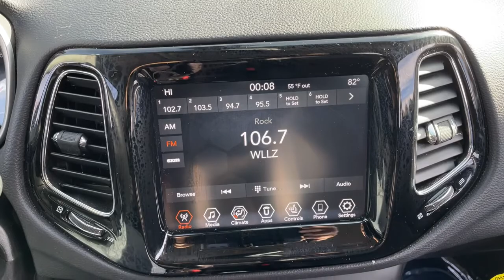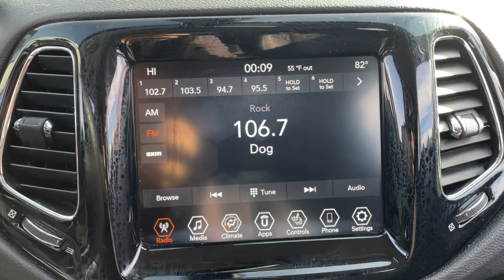2019 Jeep Compass Sterling Heights, Warren, Utica, Clawson, Troy, MI LP32906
Laser Blue Pearl Coat Used 2019 Jeep Compass available in Sterling Heights, Michigan at Suburban Ford of Sterling Heights. Servicing the Sterling Heights, Warren, Utica, Clawson, Troy, MI area.

EPA 30 MPG Hwy/22 MPG City! ONLY 11998 Miles! Limited trim. Heated Leather Seats Back-Up Camera Satellite Radio 4x4 TRANSMISSION: 9-SPEED 948TE AUTOMATIC... ENGINE: 2.4L I4 ZERO EVAP M-AIR W/ESS... Aluminum Wheels. KEY FEATURES INCLUDE: Leather Seats 4x4 Heated Driver Seat Back-Up Camera Satellite Radio OPTION PACKAGES: ENGINE: 2.4L I4 ZERO EVAP M-AIR W/ESS (STD) TRANSMISSION: 9-SPEED 948TE AUTOMATIC Autostick Automatic Transmission Air Vents Center Console/Rear Seats Leather Wrapped Shift Knob (STD). EXPERTS REPORT: Edmunds.coms review says Its capable when the trail gets tough and its also a decent highway cruiser.. Fuel economy calculations based on original manufacturer data for trim engine configuration. Please confirm the accuracy of the included equipment by calling us prior to purchase.